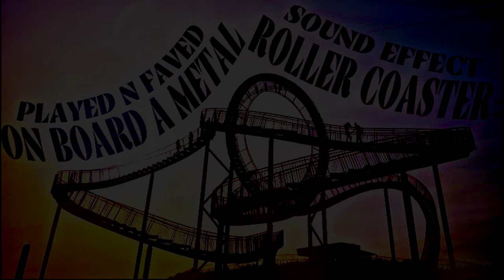On Board Metal Roller Coaster Sound Effect / Screams On Rollercoaster Theme Park Ride / No Copyright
On Board Metal Roller Coaster Sound Effect / Sounds Of Rollercoaster Theme Park Ride / No Copyright